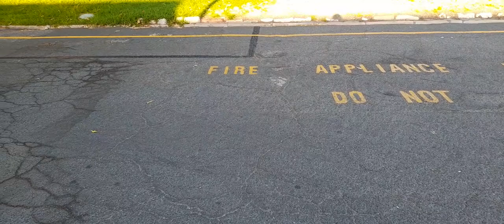20230223_Thursday_23_February_2023_Blather0036_OcchamsRazor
20230223_Thursday_23_February_2023_Blather0036_OcchamsRazor